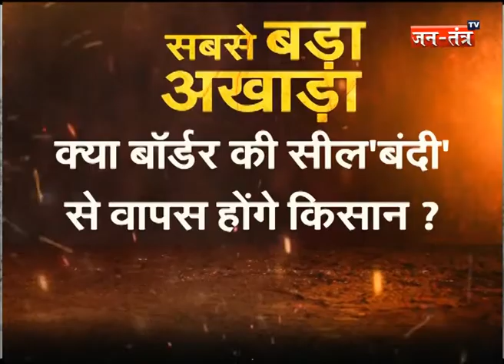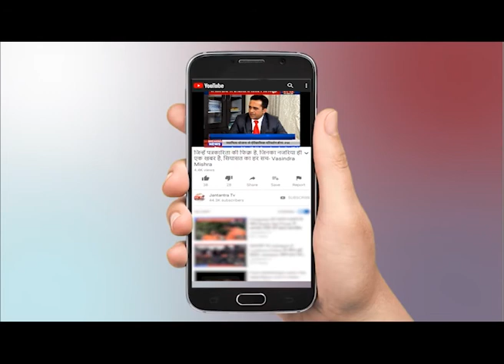'सबसे बड़ा अखाड़ा' कृषि कानून पर किसानों की दलीलें, किसानों की राह में गाड़ी गयीं कीलें.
Watch Daily News Live
'सबसे बड़ा अखाड़ा' कृषि कानून पर किसानों की दलीलें, किसानों की राह में गाड़ी गयीं कीलें, विपक्ष ने सरकार के खिलाफ की गोलबंदी दिल्ली बॉर्डर पर किसानों की कैसी बाड़ाबंदी? नंबर तो बताओ सरकार... किस पर करें बात?